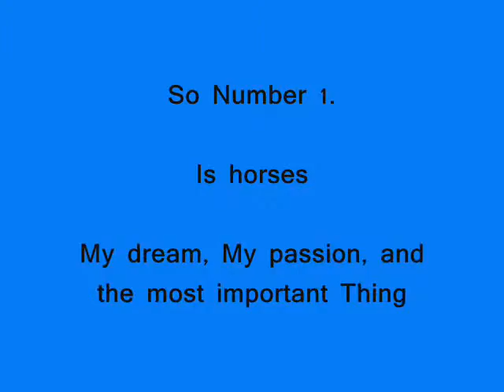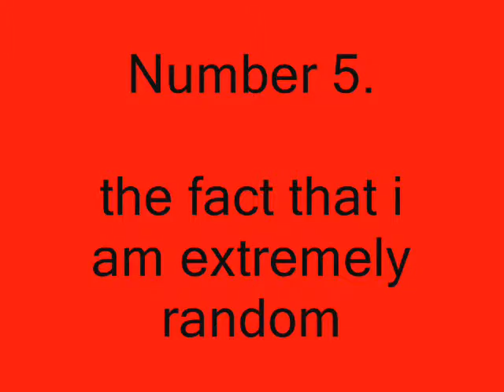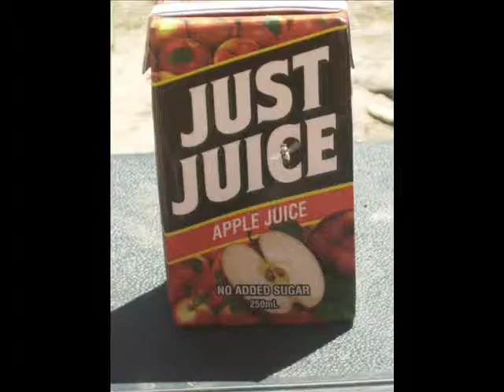Tagged; old account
I was tagged on my old account. so this video is a bit out dated. lots of things have changed now.